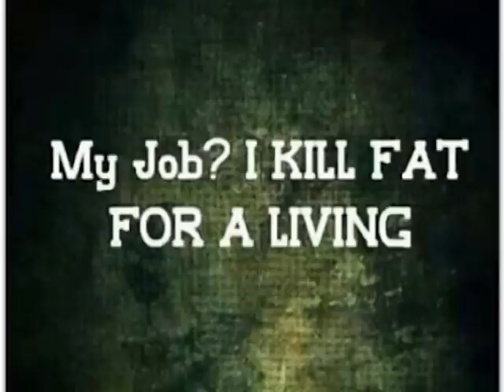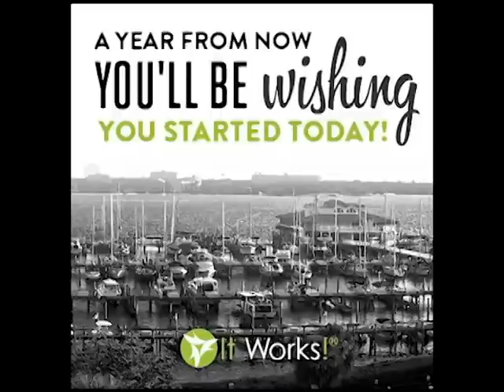It Works... what's AWESOME? EVERYTHING!!